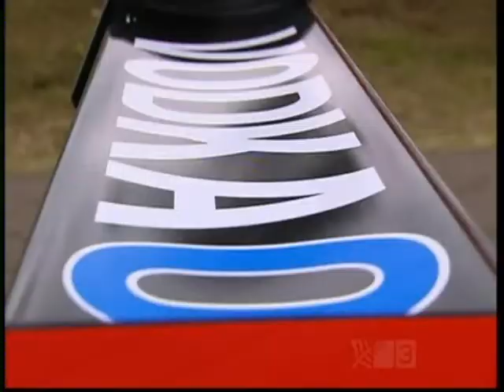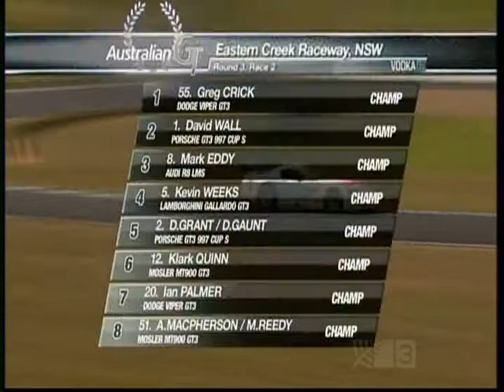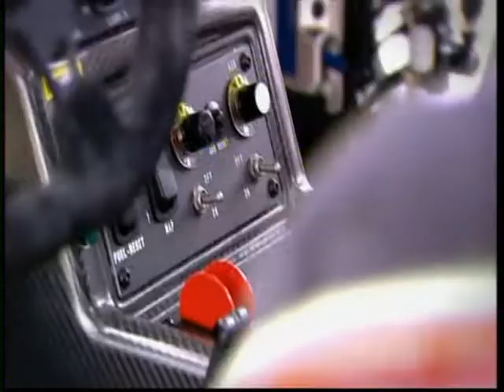Australian GT Championship 2011 - Eastern Creek Raceway - Part 1 of 2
Australian GT Championship 2011

Eastern Creek Raceway!